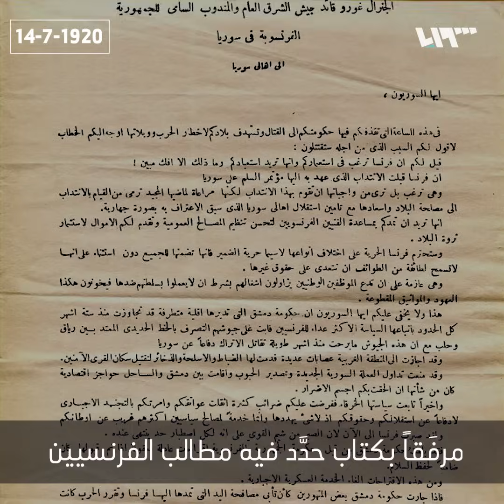الاحتلال الفرنسي لسوريا .. القصة الكاملة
قصفت أحياء من دمشق ودمرت المنازل فوق رؤس ساكنيها، وتصدى لها وزير الدفاع العربي الوحيد الذي قتل في معركة
فماذا تعرف عن الاحتلال الفرنسي لسوريا الذي دام 26 عاماً؟
القصة الكاملة لعيد الجلاء السوري.